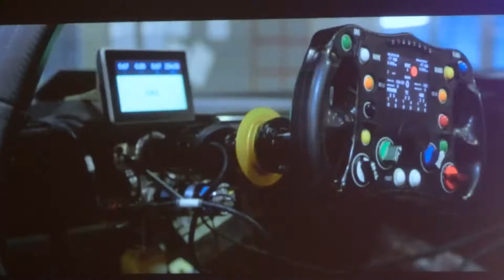Autonomous 1 Megawatt EV race Car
Vision Guided Autonomous Sport Car
Vision Guided Self Localization for Autonomous sport cars   Matlab Expo 2017 Bay Area

CIMG1441 Vision Guided Self Localization for Authonomous Cars   NIO